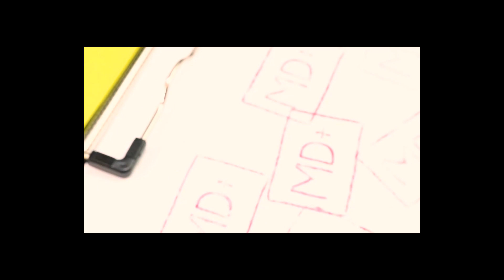How to Make à Simple Stamp With Rubber Band - Easy Diy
Easy Stamp Making Ideas
How to Make Stamps At Home
Stamps for Kids

Thanks!